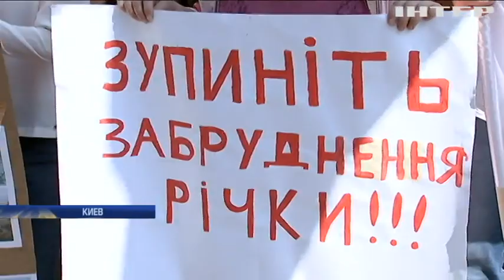У Кабмина требовали прекратить отравление рек Житомирской области